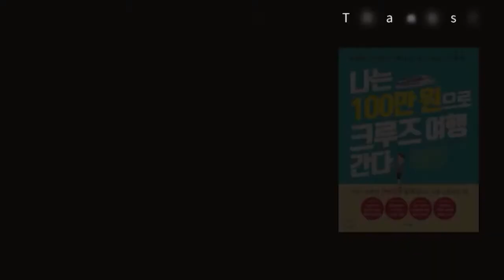크게 성공하고 큰돈을 버는 부자되는 법! 아직 늦지 않았다. oo공부하자!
흙수저에서 30대 경제적자유인이 된 비결은
마음공부 돈공부 부자공부입니다
돈버는법 부자되는법은 생각부터 시작됩니다
함께 공부해요

당신의 가치는 100조 원 이상입니다.
마인드 변화를 통해 삶에서 더 큰 성취를 이룰 수 있는
부와 성공의 기술을 알려드립니다.

[미라클독서학교] 7월 선정도서 | 결국 당신은 이길것이다

권마담은, 크루즈 여행가이고, 사랑이 많은 엄마이고,
14권의 책을 출간한 베스트셀러 작가이고, 120억 자산가이고,
만나는 모든 사람에게 영감을 주는
'한국석세스라이프스쿨' 대표를 맡고 있는
동기부여가 '권마담'이 궁금하다면?

산동네 단칸방에서 100평대 펜트하우스에서 세 아이와 살며
120억 부자엄마로 만들어 준 비결이 궁금하다면